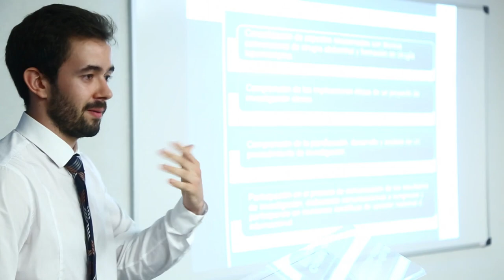I+D, con D de Docencia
Los estudiantes que han participado en los proyectos de investigación de la convocatoria I+Docencia 17-18 presentan resultados, junto a sus profesores

Nueve proyectos de investigación de la Universidad CEU Cardenal Herrera han sido desarrollados en el último curso en el marco de la convocatoria de Ayudas a Proyectos de Investigación+Docencia “I+Docencia” del Vicerrectorado de Investigación. Estas Ayudas se convocan anualmente para promover la participación de los estudiantes, durante su formación universitaria, en proyectos de investigación desarrollados por sus profesores. ¡Felicidades a todos por los resultados presentados y por la experiencia!